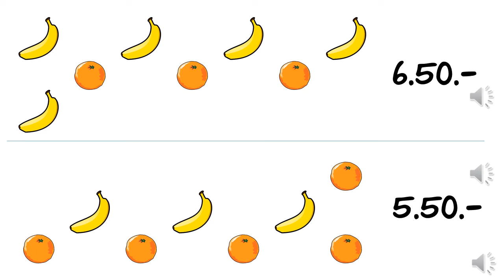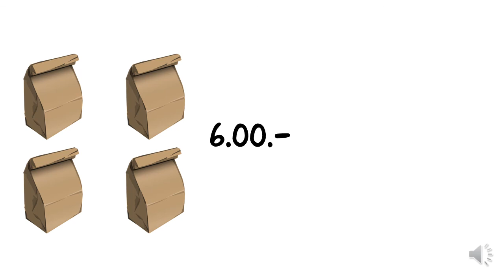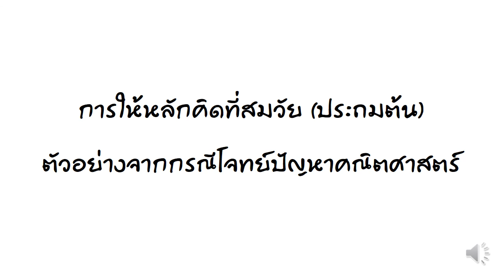การให้หลักคิดที่สมวัยกับนักเรียนประถมต้น-โจทย์สมาคมคณิตศาสตร์:กล้วยส้ม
แบ่งปันการให้หลักคิดที่สมวัยกับนักเรียนประถมต้น เพื่อใช้แก้โจทย์ปัญหา

ส้ม 3 ผล กับ กล้วย 5 ผล ราคารวมกันเป็น 6.50 บาท
ส้ม 5 ผล กับ กล้วย 3 ผล ราคารวมกันเป็น 5.50 บาท
จงหาราคาส้ม 1 ผลรวมกับกล้วย 1 ผล
(สมาคมคณิตศาสตร์ปี 2543)

ถ้าเห็นว่าเป็นประโยชน์ อนุญาตให้เผยแพร่ link นี้หรือนำไปฝังในเวปได้เลยครับ แต่ไม่อนุญาตให้เผยแพร่ด้วยการทำสำเนาครับผม

ขอบคุณแบบตัวอักษร